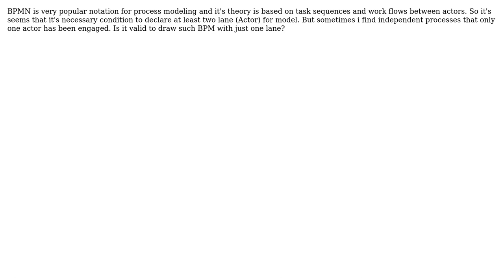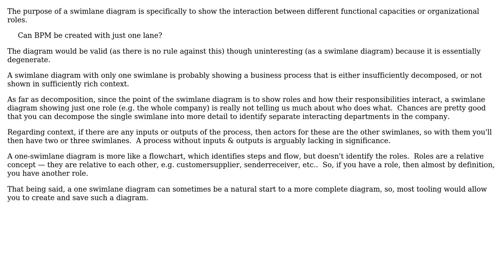Software Engineering: Can BPM be created with just one lane?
With thanks & praise to God, and with thanks to the many people who have made this project possible! | Content (except music & images) licensed under CC BY-SA | Music | Images & others | With thanks to user Shahab_HK user Erik Eidt and the Stack Exchange Network Trademarks are property of their respective owners. You are responsible for your own actions.